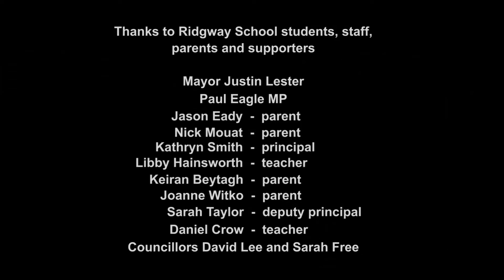Ridgway School / Tawatawa Vogelmorn Bike Track